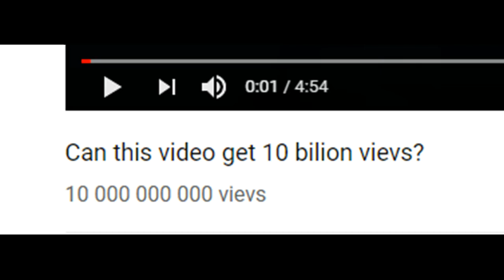Can this video get 10 bilion vievs ?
Refresh this page some times to make more vievs !